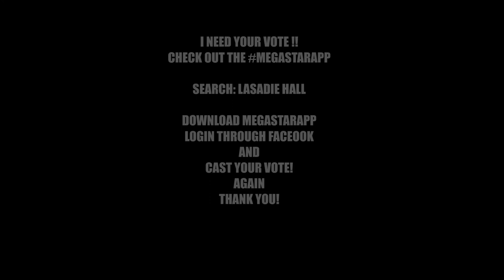Travis Greene-You've made away - SMULE COVER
THANK YOU AGAIN FOR STOPPING BY!!! COME AGAIN!!!